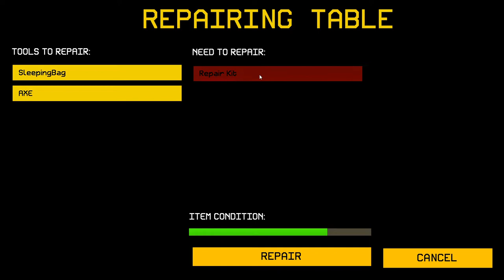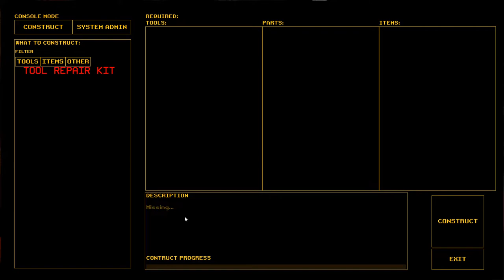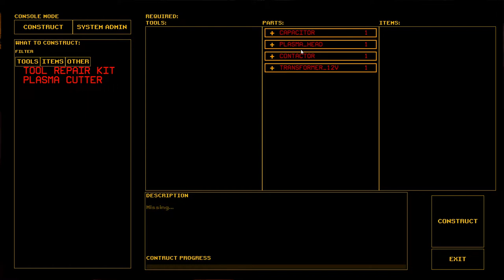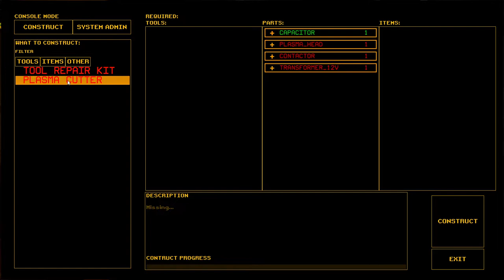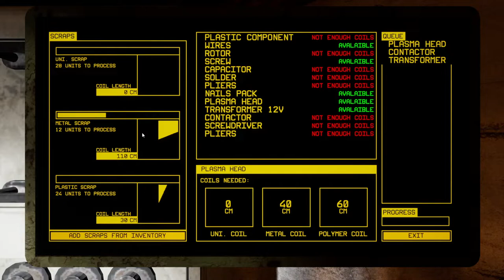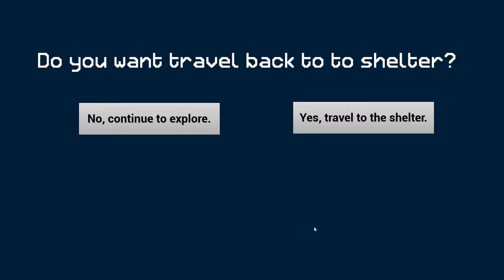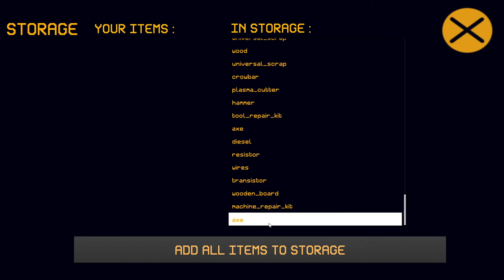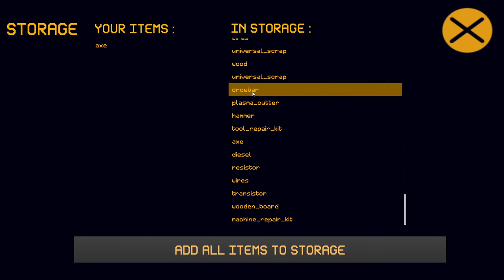BRUTAL SIBERIAN SURVIVAL HORROR | Expedition Zero Gameplay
Expedition Zero is a survival horror game in which you will need some state-of-the-art tech, engineering skills and a keen sense of observation to move forward. Confront flesh-eating creatures, unravel the buried stories and survive the extreme environment as the last survivor of a Soviet scientific expedition.

The unexpected meteorite crash turned the endless Siberian taiga forest into a nightmare exclusion zone. The military bases went into radio silence, and the locals talked about the obscure flesh-eating creatures and devastated villages. The most advanced Soviet scientific team “Expedition Zero” was immediately sent to the zone with state-of-the-art research technology and mechanized protective suits. The signal was lost on day one.

Many years later, the lone survivor of the team is still trying to find his way home.
Features:
Soviet engineer against monsters: confront dreadful creatures with brains and brawn, use your ingenuity and technical skills instead of weapons
Survive in the freezing Siberian taiga forest full of mysteries, unknown threats and endless horror
Upgrade your mechanized suit, craft Soviet gadgets and discover new technologies
Uncover the truth of Expedition Zero